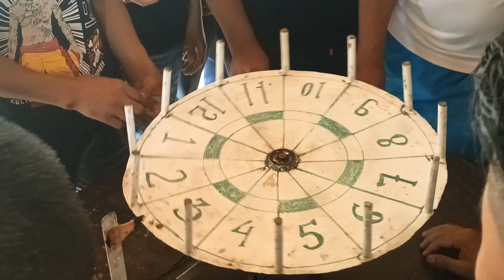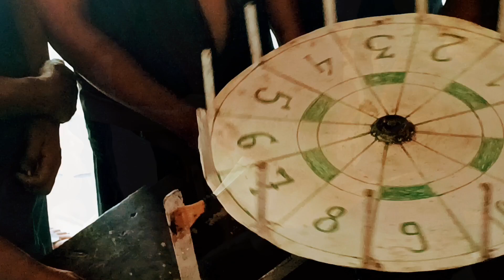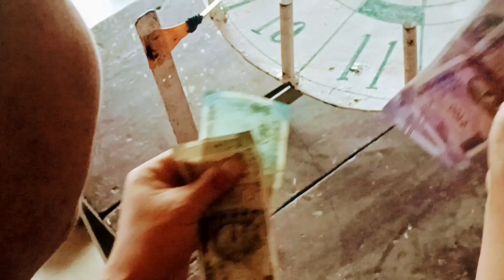Spin the Wheel & Win a Duck # Fun Game ZSU Fete Day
BringingUsTogether 16Sep2023